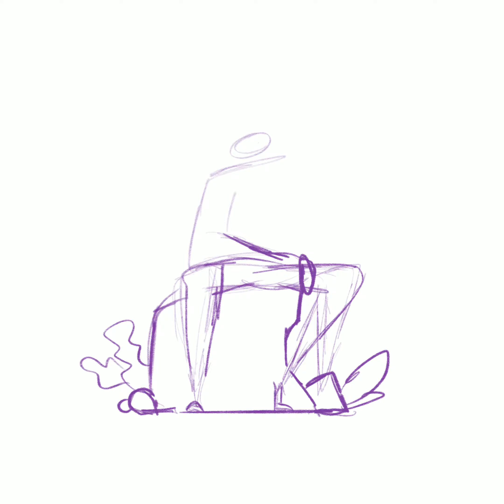Speed Drawing | The prince- Ipad pro 12.9 & procreate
Sppeddrawing on the Ipad pro with the apple Pencil and procreate